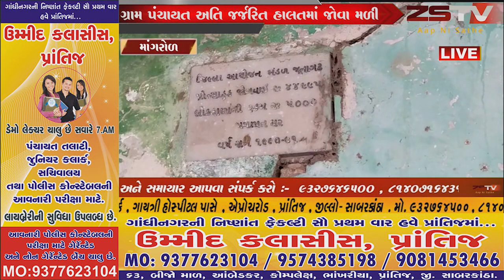માંગરોળના ઘેડ વિસ્તારનુ થંલી ગામની બંને ગ્રામ પંચાયત ઘર અતિ જર્જરિત //ZSTVNEWS//